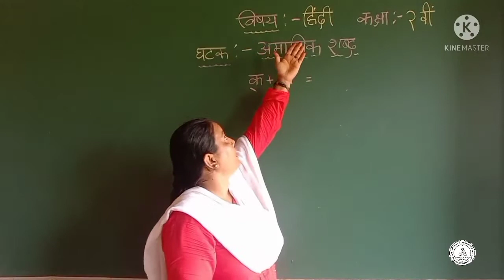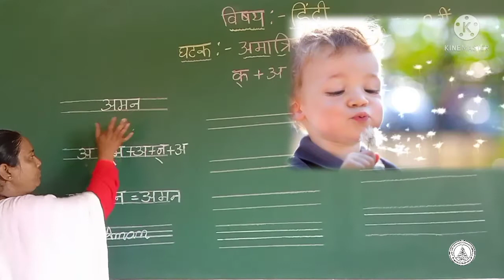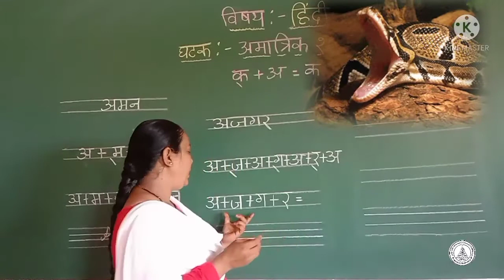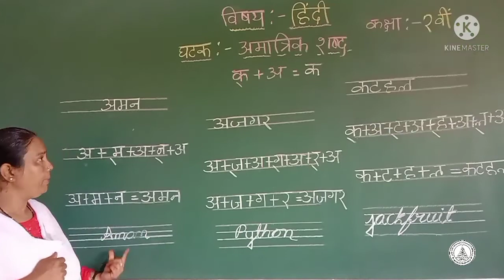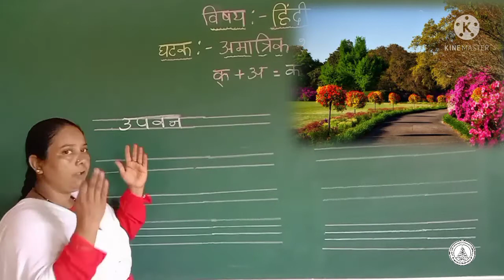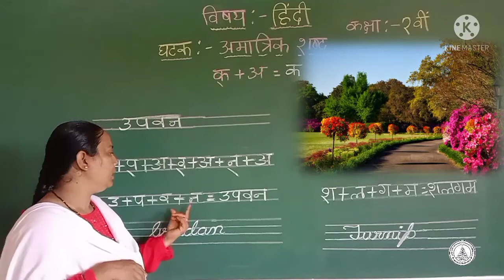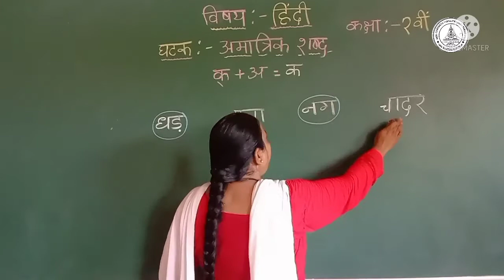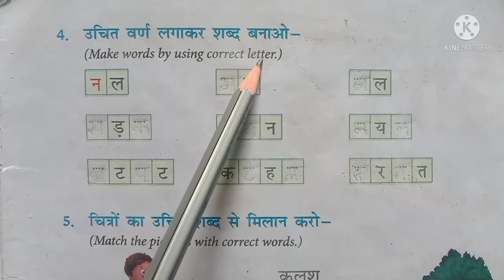2nd Standard Hindi अमात्रिक शब्द। २ वी कक्षा Sem 1 2021 22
2nd Standard Hindi अमात्रिक शब्द।  २ वी कक्षा Sem 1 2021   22 By Mubeena